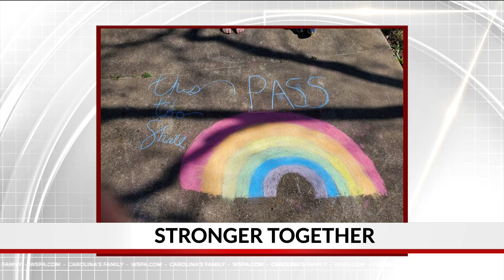7 News Special - Stories of Hope and Healing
Stories of Hope and Healing with Amy Wood
A 7 News special report.